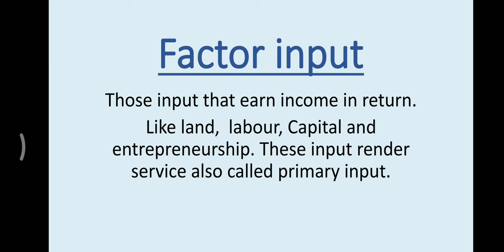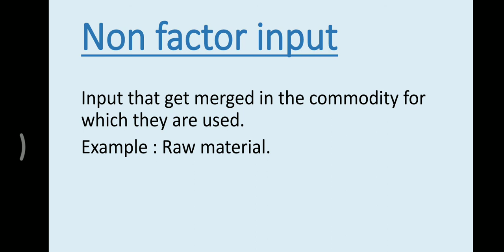Factor input and non factor input